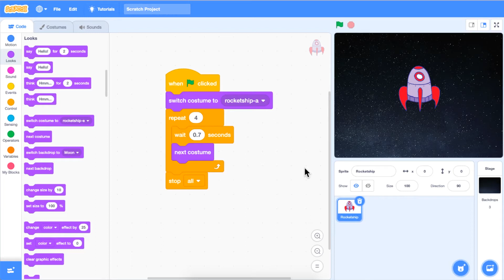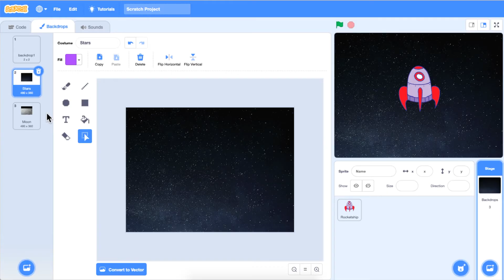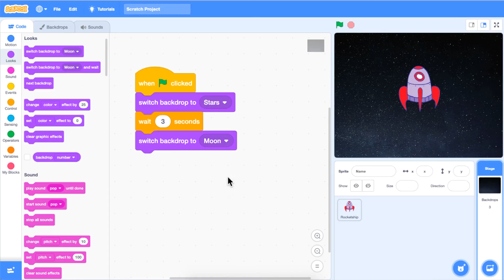Scratch Basics Episode 10: Coding Backdrop Changes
In this series, the basics of Scratch will be introduced to provide learners with the foundational skills required to begin creating in Scratch.